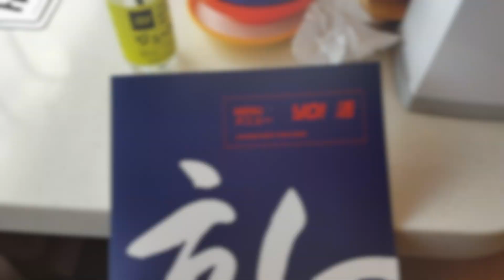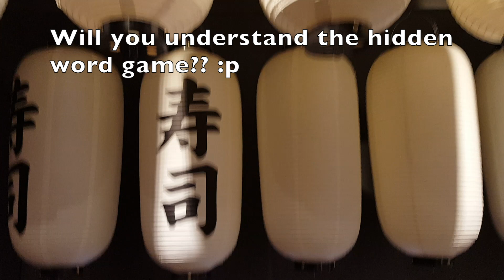Japanese restaurant in Edinburgh / Yummy!!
A quick outside Vlog at YO! Sushi in Edinburgh ;D
Thank you Alice for being in this video :p